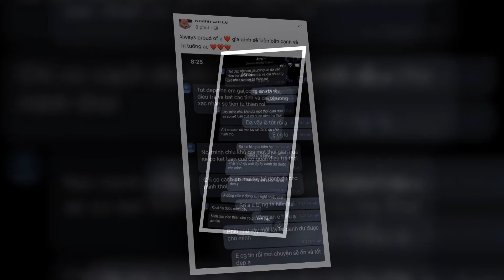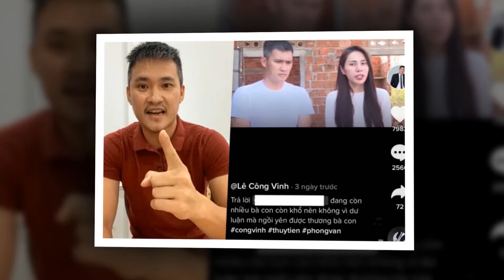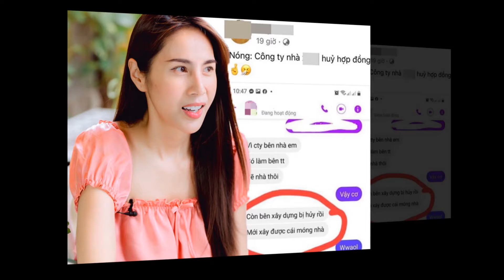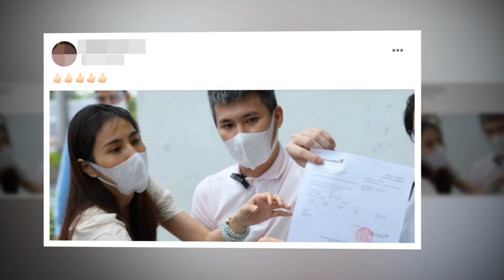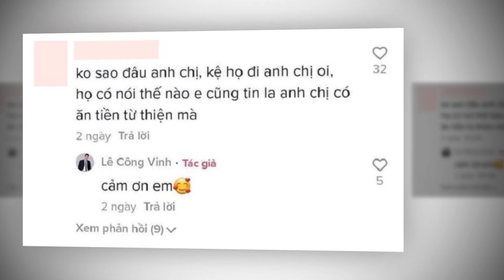Công Vinh “lộ” tin nhắn với em gái sau khi bị tố "khuất tất 82 tỷ đồng tiền từ thiện"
Em gái Công Vinh là Khánh Chi đã đăng tải tin nhắn trò chuyện giữa Công Vinh với mình gây xôn xao dư luận.